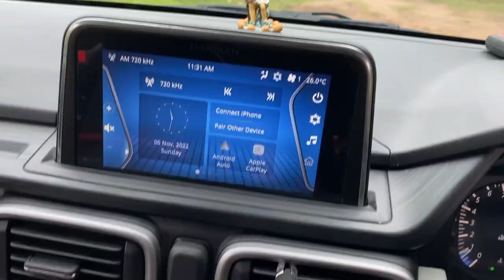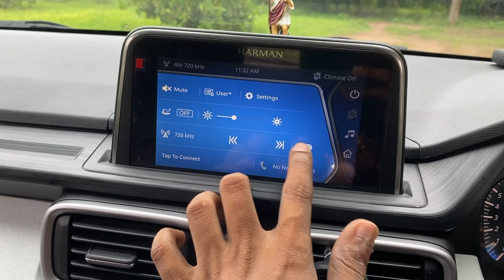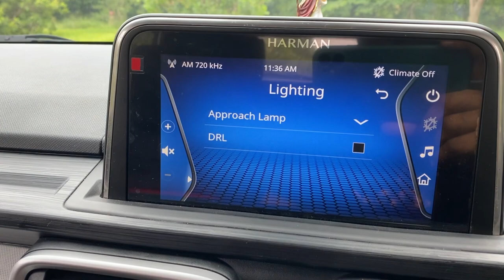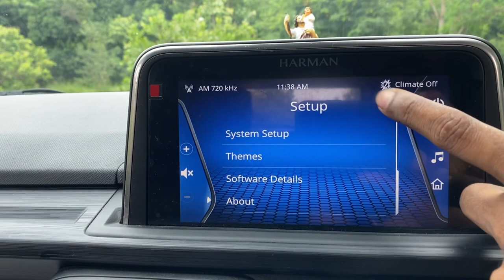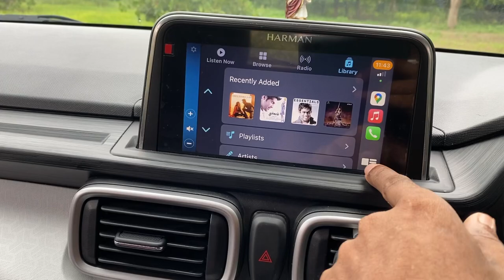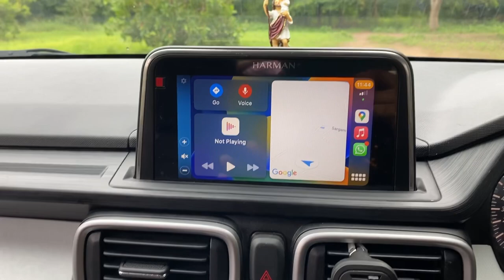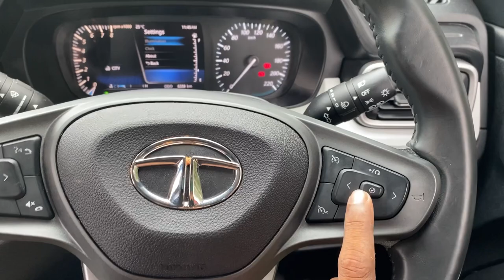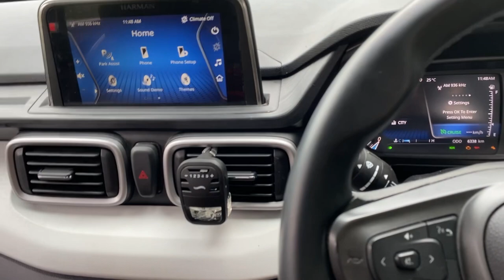tatapunch Detailed Tech Features in Tamil